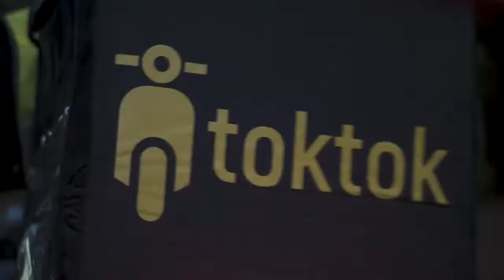Toktok Rider Video Presentation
Become a rider?